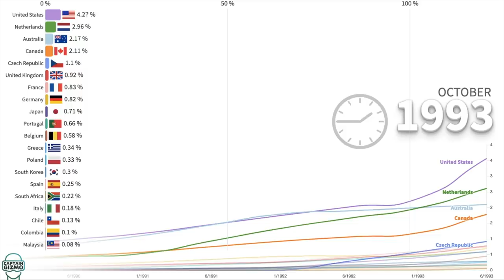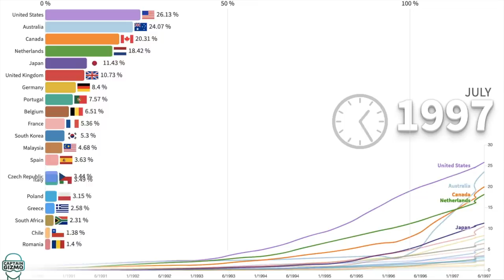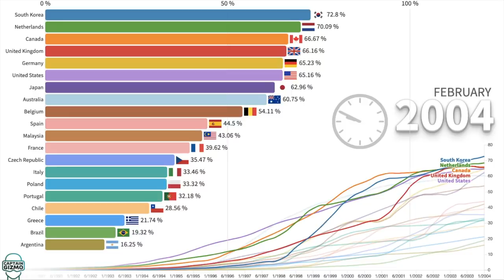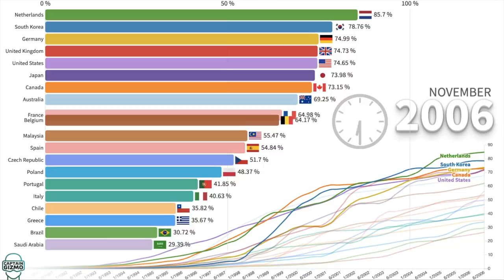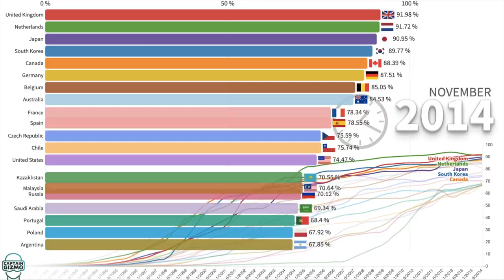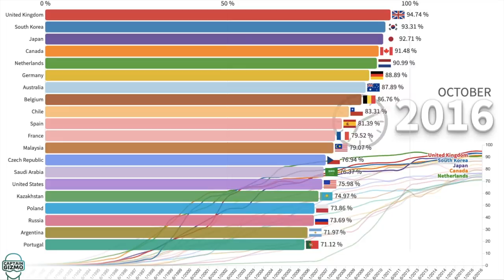Internet Race 1990 - 2020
This data visualization video shows the countries with fastest Internet adoption from 1990 to 2020. As Internet equipment and services become cheaper we'll see complete internet adoption.

The latest numbers come from Wikipedia.